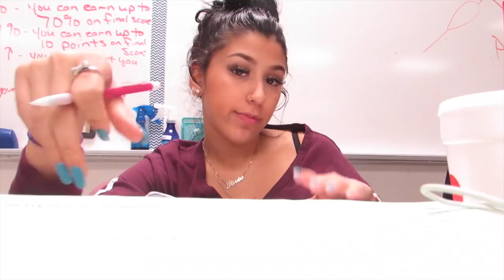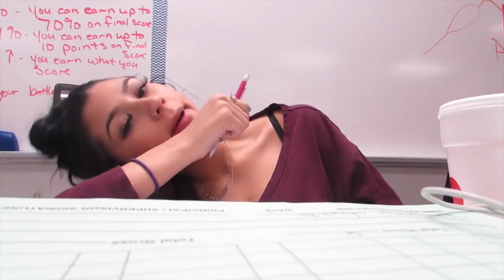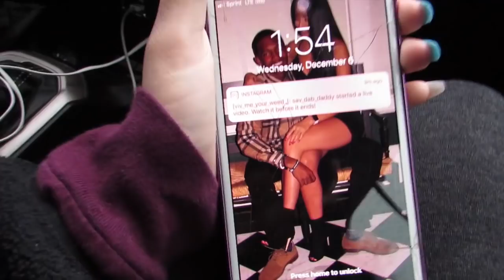VLOGMASSS DAY 3